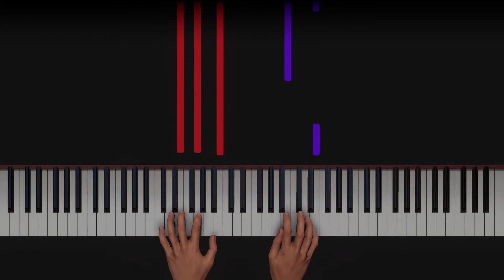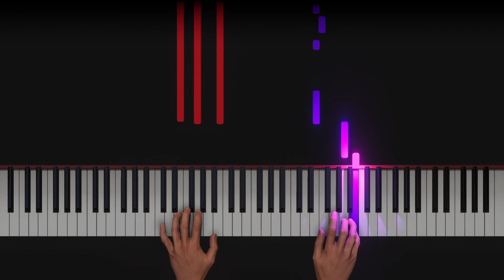MONEY - LISA (Blackpink)